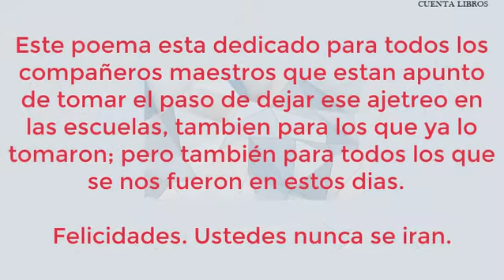Poema "Usted no se va Maestro"